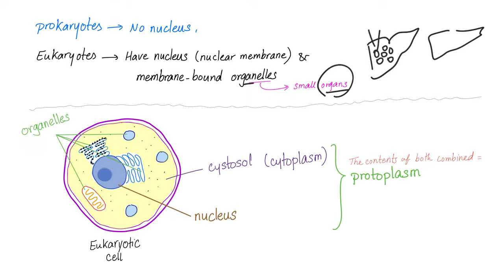The Eukaryotic Cells | Biology| MCAT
► Right Now! You can get access to all my hand-written hematology video notes (the notes that I use on my videos) on Patreon...There is a direct link through which you can view, download, print and enjoy! If you like my videos, please consider leaving a tip